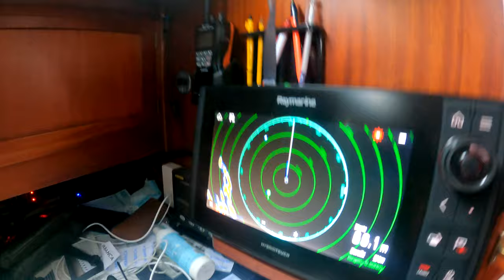SAILING SPAIN a cruisers paradise part 1- we got caught in fog - episode 8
We are SAILING SPAIN and made a mistake and got caught in thick fog. But we got surrounded by dolphins and it made us feel safer. We got to use our radar and are rewarded in ria de camariñas with a beautiful view and we made some amazing drone shots. (at least we think so😉)This perfect day in this cruisers paradise ended with our first beach bonfire on a cruisers party! Organized by the crew of sailing make my day! We round Cabo finisterra the end of the world and we will show you how we anchor. We explore Corcubion and Santiago de Compostella!

00:00 Intro
01:30 Dolphins
03:00 Amazing droneshots in mist
04:10 Dolphins again
05:35 Cabo Finisterra
06:32 Anchor procedure
08:00 Shower on a boat
11:40 Santiago de Compostella
14:13 Next episode

Join us and explore the start of our adventure.

We hope you will enjoy this episode of our journey.

We are Bart, Kim and Liz and we are sailing the world!

We met on a sailing school (Zeilschool de Veenhoop) in the Netherlands, where we were both sailing instructors. We were both in love with sailing and soon after we were in love with each other ;)
After a lot of traveling and rental boats we decided to buy our own sailing yacht. In 2018 we became the proud owners of 'Tranquillity' a Scanmar 33 foot sailing vessel built in Sweden in 1985!

After 3 years of sailing holidays we decided to take the big step and plan to start sailing the world. Minor hick-up we became parents on 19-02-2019 of Liz!

This channel will be all about sailing, sailing with a child, planning to sail the world and of course our life when we are cruising around the globe.